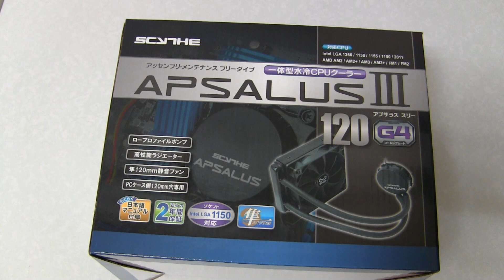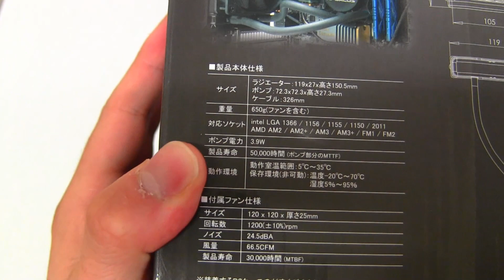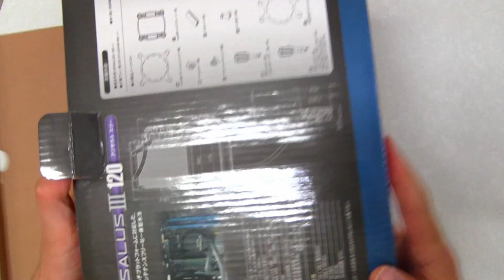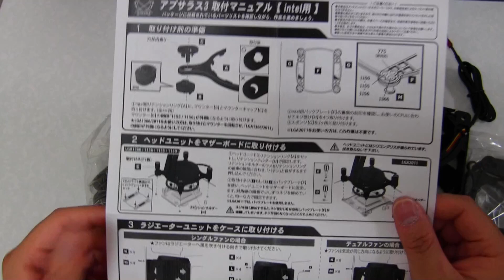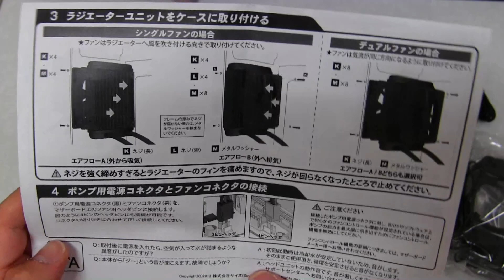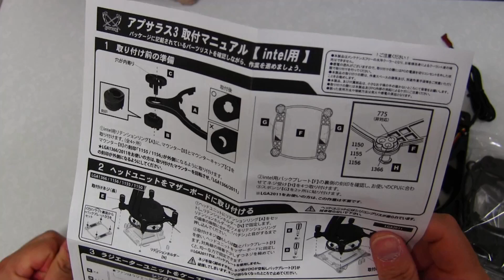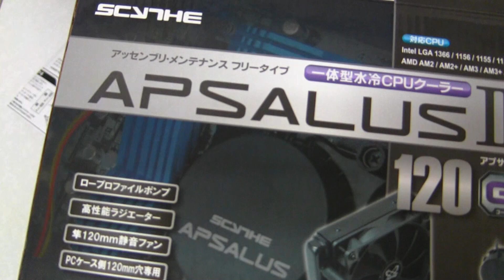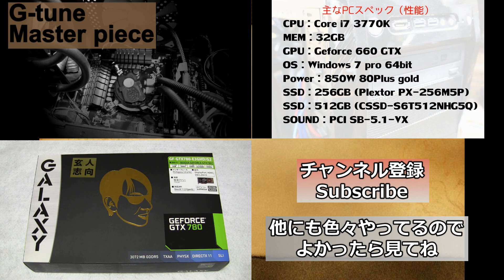水冷CPUクーラー サイズ アプサラス 3 を開封、換装してみた【最安値水冷CPUクーラー】